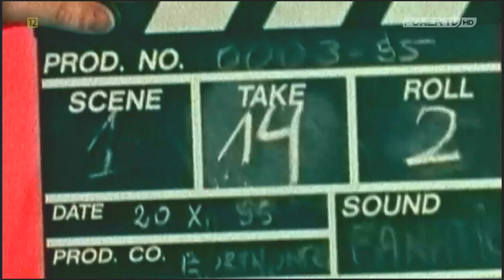Fanatic - Zakochany Chłopak